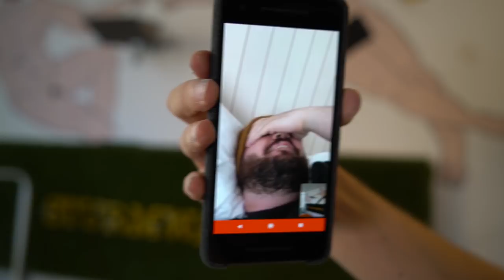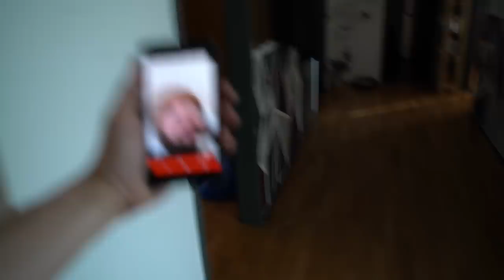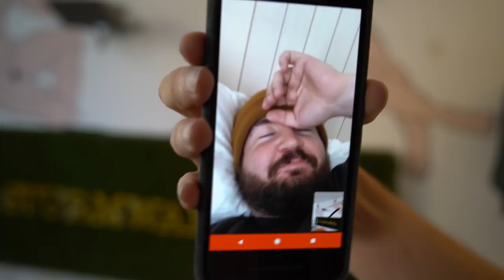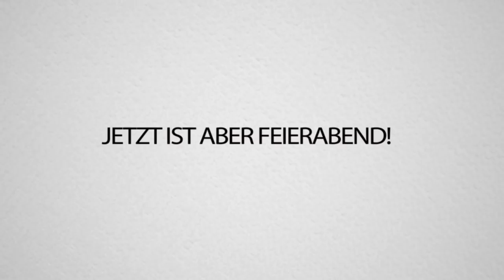RACHE an STURMWAFFEL! Mega ROOMPRANK im UFO!